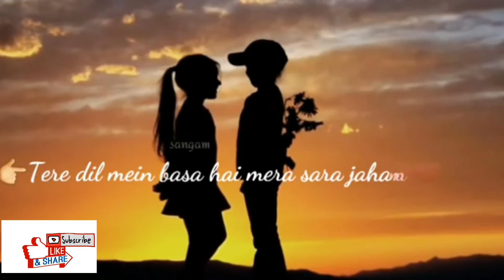🌷Whatsapp Status 🌷 ♥️Zinda hai yeh dil mera♥️